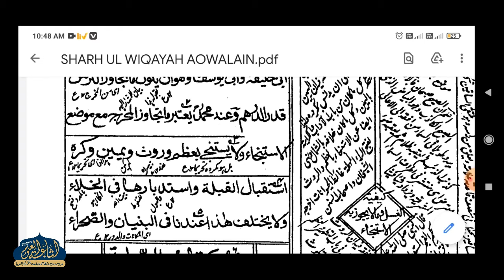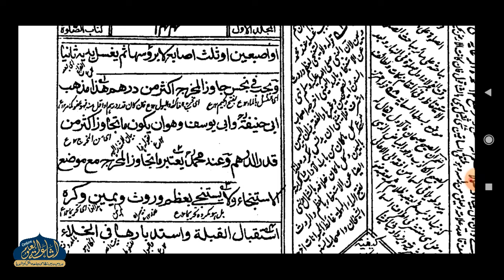SHARHUL WIQAYA DARS 81 | ARABIC 4 | MUFTI ABDUL QAYYUM SAHAB | ISHAATUL ULOOM ONLINE